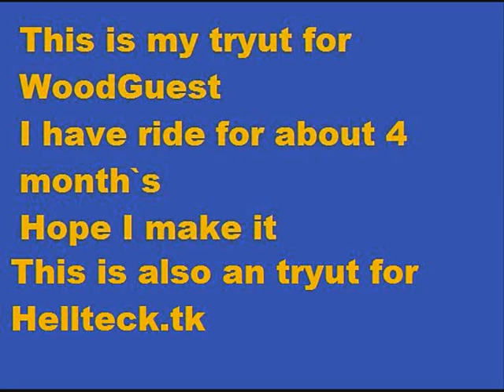Hellteck tk and WoodGuest+peace fingerboards tryout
I got no nother sponsers now.